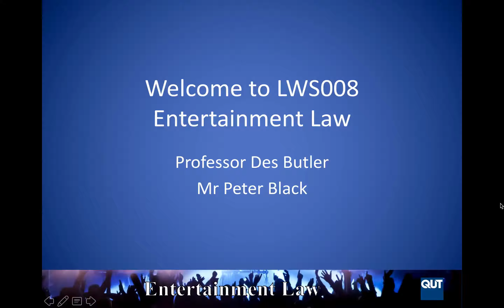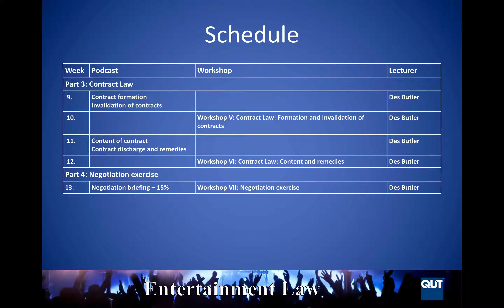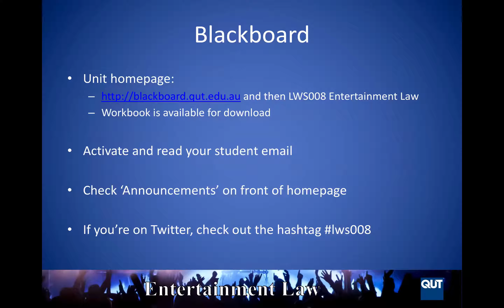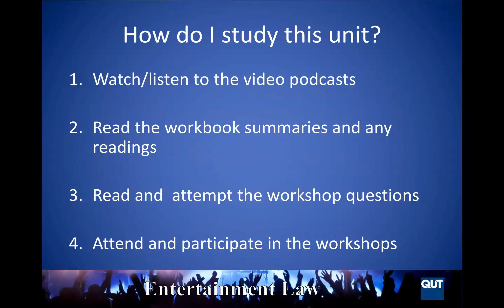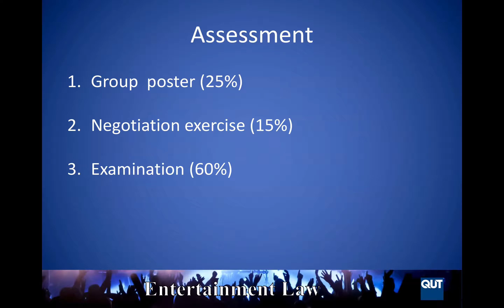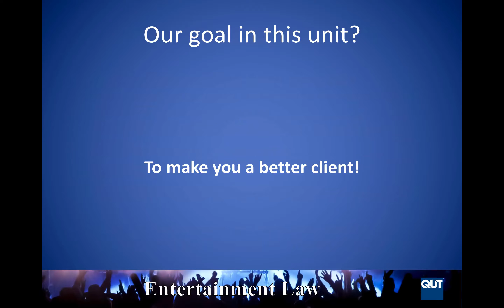LWS008 Welcome Video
Welcome to LWS008 Entertainment Law